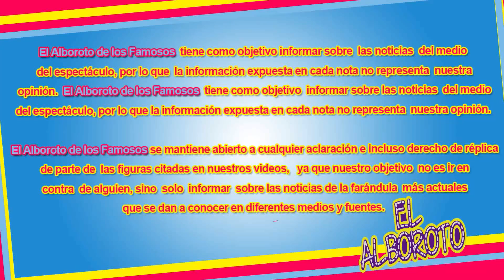Revelan como fue la vida de Yalitza Aparicio por culpa de su padre